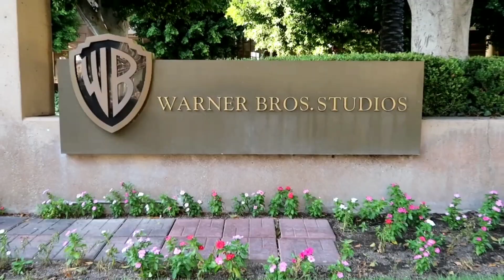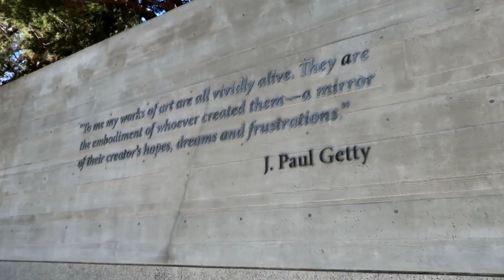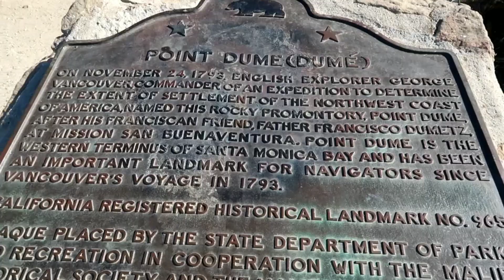Los Angeles Travel/ Spend the Day With Me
In this video we visited Malibu California and discovered more things to do in LA.

Featuring the Getty Villa, Point Dume Beach and the West restaurant in Hotel Angela on.

spend the Day with me as I roam through this vibrant city.